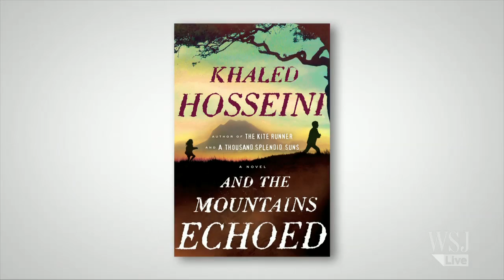Khaled Hosseini on His New Novel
Novelist Khaled Hosseini, author of "The Kite Runner" and "A Thousand Splendid Suns," sat with the WSJ's Barbara Chai to discuss his new book, "And The Mountains Echoed," and answer some reader questions.